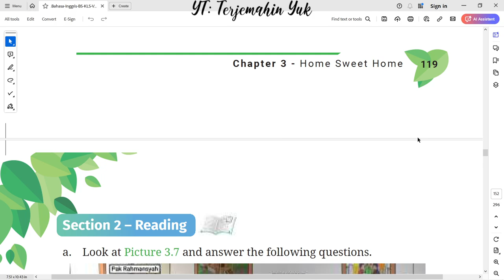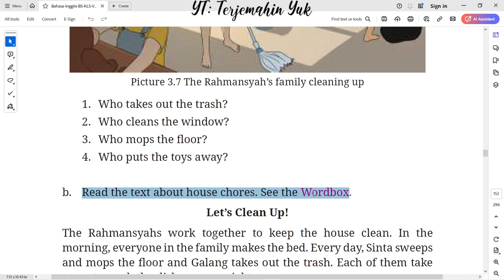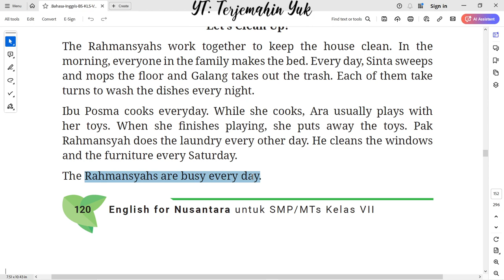Hal. 120 kelas 7 Terjemahan Buku Bahasa Inggris SMP Kurikulum Merdeka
Picture 3.7 The Rahmansyah’s family cleaning up
Let's Clean Up

terjemahin yuk
terjemahinyuk
terjemahkan yuk
Tingkat Lanjut
kunci jawaban
belajar bahasa inggris
pelajaran
halaman